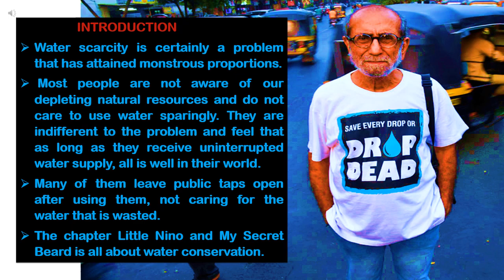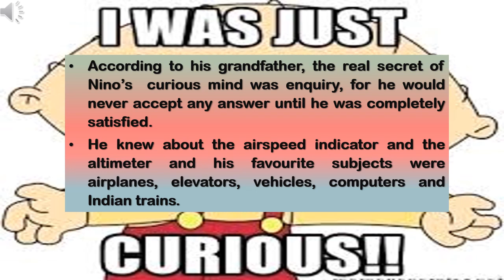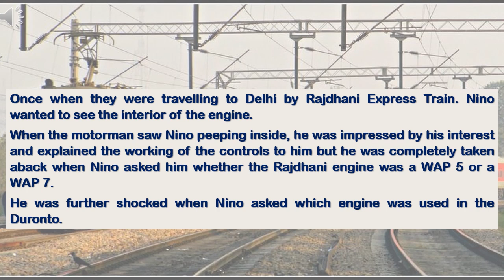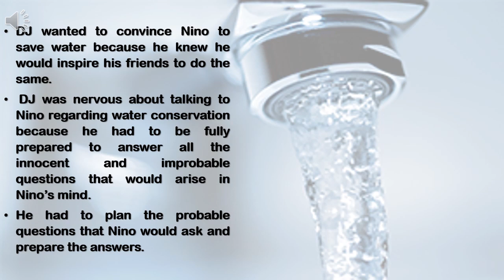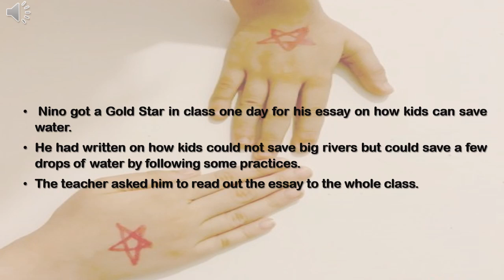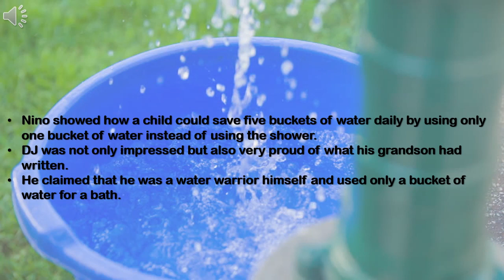ENGLISH CLASS 8 LS. 1 LITTLE NINO AND MY SECRET BEARD